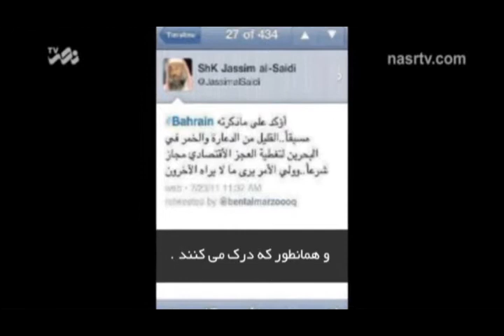Wahhabism is the Cause of Blasphemy Against Prophet Muhammad (PBUH) - Arabic with Farsi Sub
Wahhabism  is the Cause of Blasphemy Against Prophet Muhammad (PBUH)
Video Language is Arabic with Farsi Subtitle.
الوهابیة مصدر الاساءة للنبی صلی الله علیه و آله و سلم
وهابیت منشاء اهانت به پیامبر اسلام